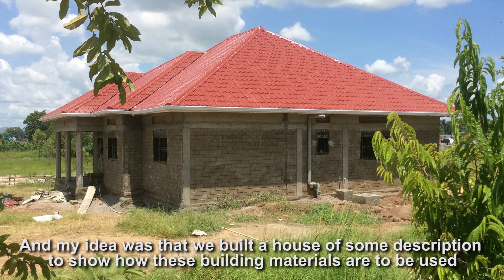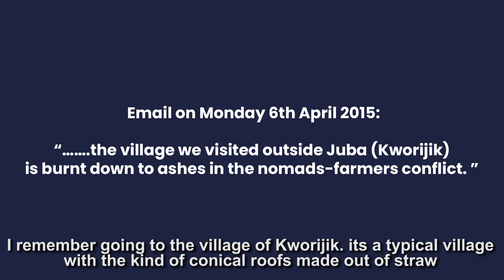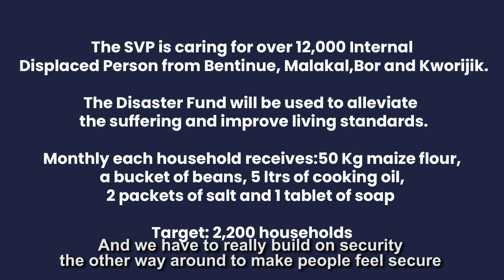SVP England and Wales - Our support for Sudan and South Sudan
Part 2: In discussion with Ian Mawdsley, Dr Betram Kuol, SVdP South Sudan Programme Manager, outlines the current context of Sudan and South Sudan, how SVP England and Wales has been their longest standing and most loyal supporter and the programmes and projects there which are transforming lives even in the face of very difficult circumstances.